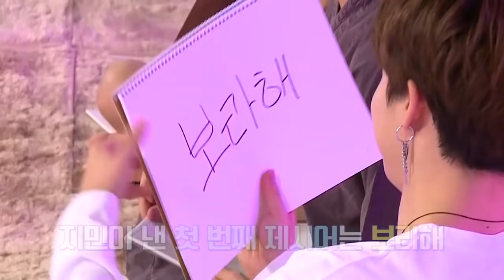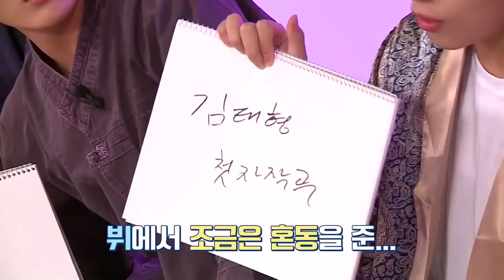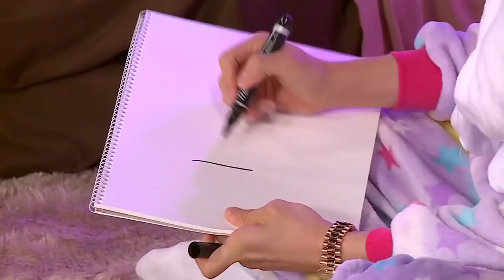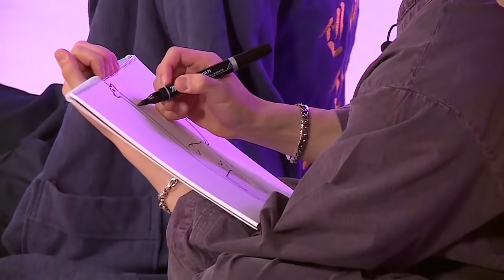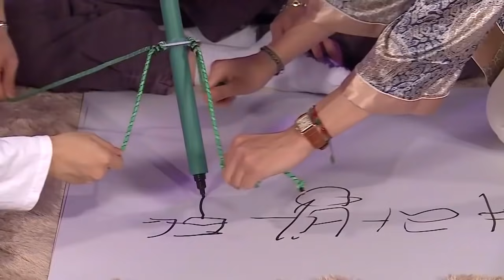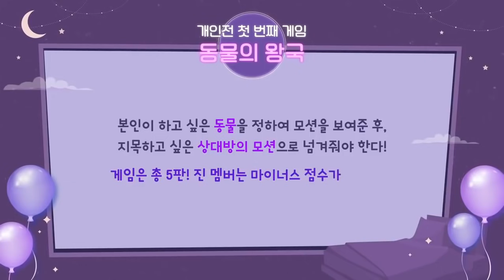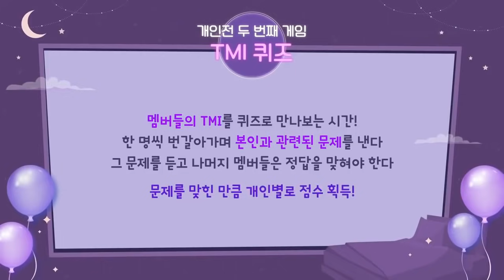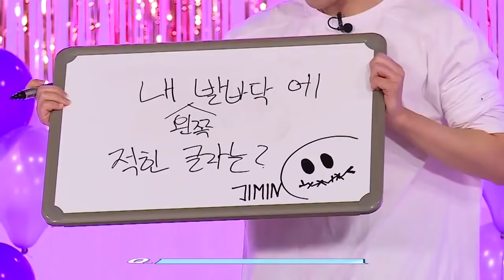[BTS SUB INDO] Run BTS EP 97 FULL HD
Untuk SUB nya biar keluar bisa klik tombol untuk subtitle yaa